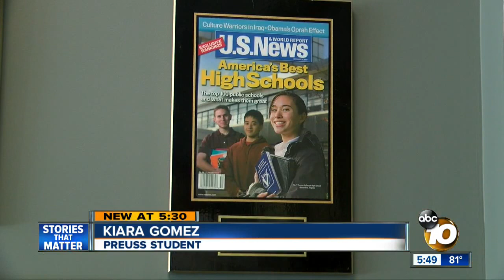Preuss School ranked on of the best in California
The principal credits a longer school year and innovative techniques.